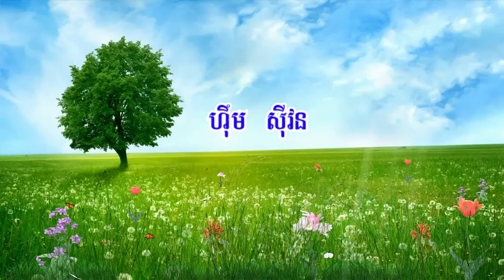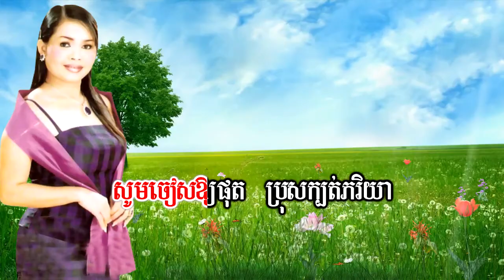ប្រពន្ធដើម ហ៊ឹម ស៊ីវន